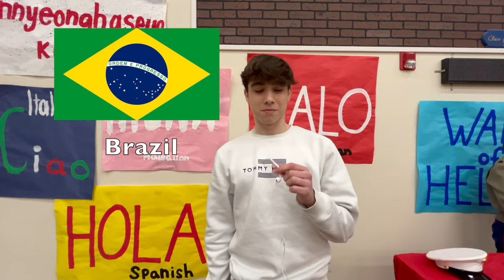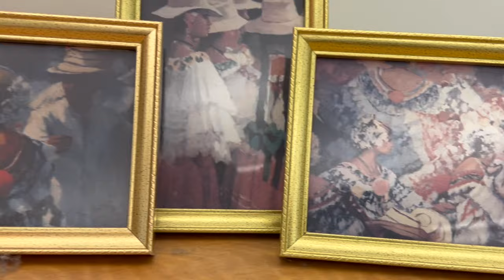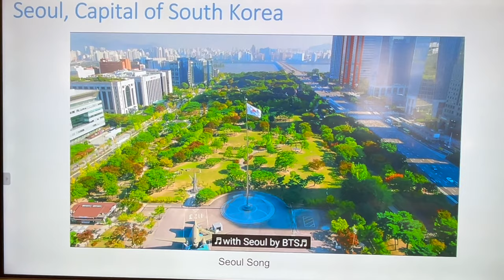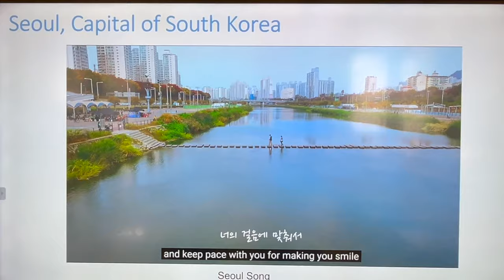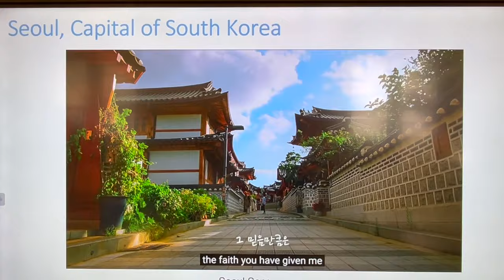Stadium’s 2024 Multi-Cultural Assembly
A showcase of some cultures from Stadium High School!